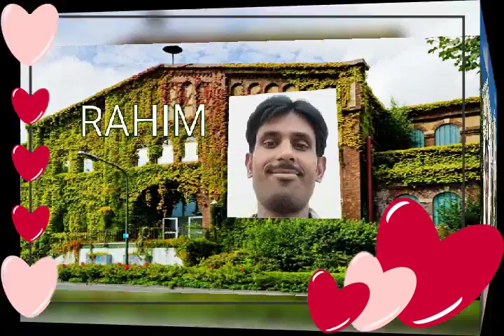ARKAN RAHIM(6)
ARKAN RAHIM